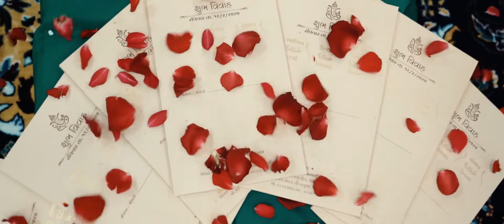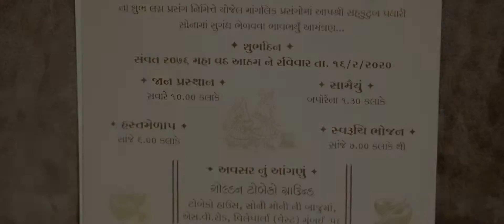Kankotri (Bhavin, Kinjal, Komal)